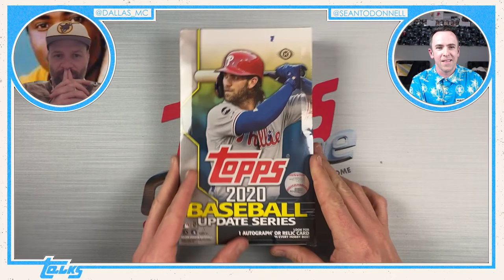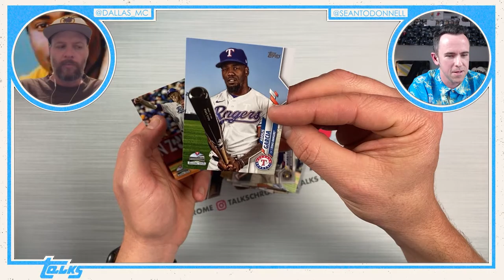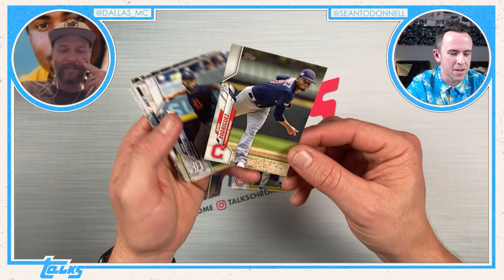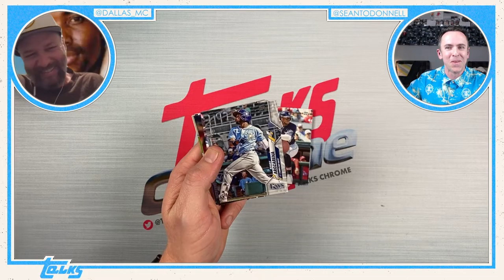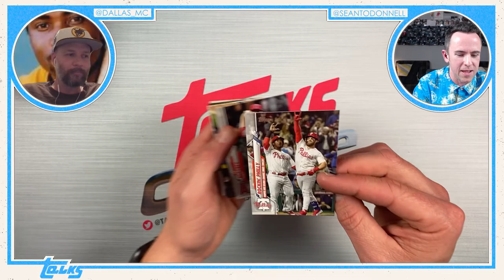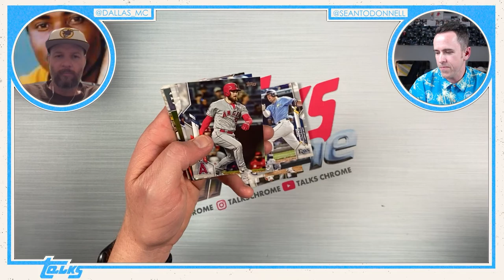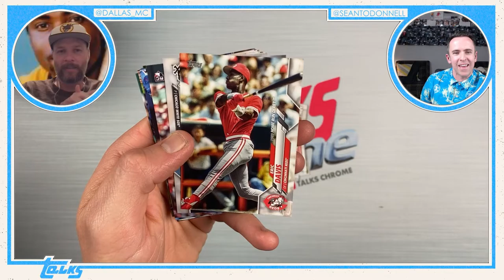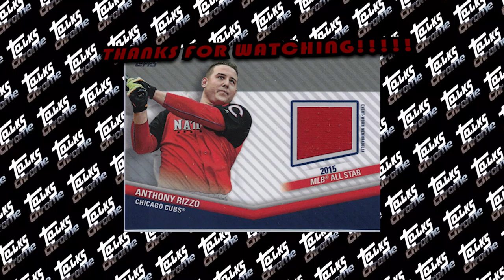🚨WE FOUND HIM!🚨 Talks Chrome debut video, we opened a hobby box of 2020 Topps Update!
Sean and Dallas go looking for Randy Arozarena and Trent Grisham in this box of 2020 Topps Update Series baseball cards. Let us know what your favorite card from the break was in the comments below.

Voice of Talks Chrome: Jon Adams